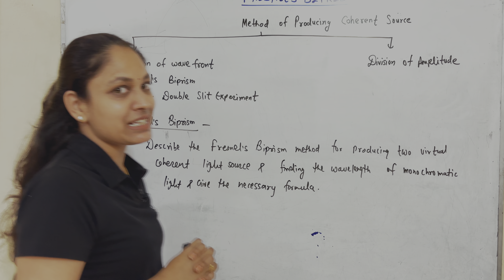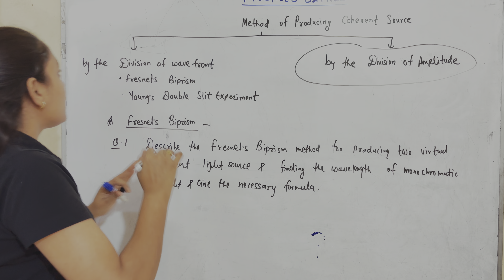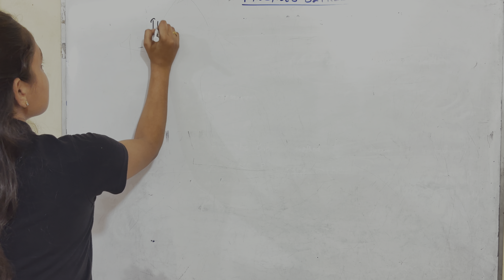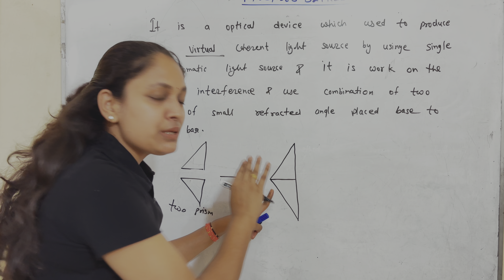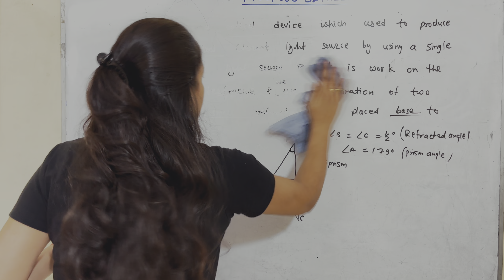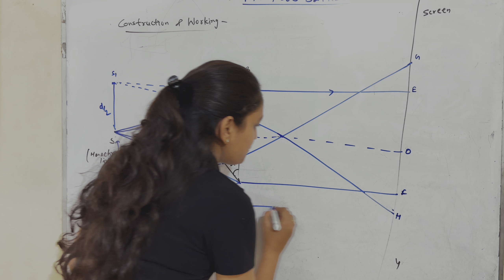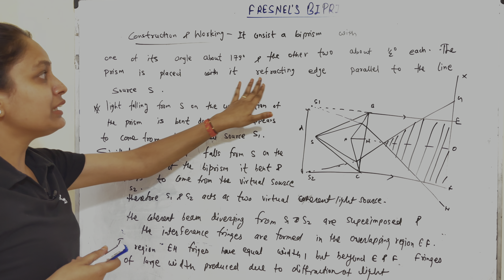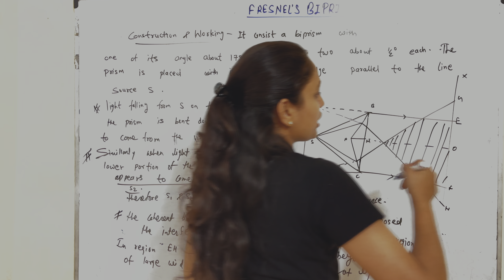Fresnel's Biprism | lect.-16 | optics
Welcome to Virtue Physics Classes.
Video highlight
fresnel biprism (complete explanation)

this stuff is helpful for -
graduation criteria
rajasthan university, mds ajmer , mgsu bikaner , mlsu udaipur, jnvu jodhpur, panjab university, Kota(open) university  , bsc bed also .
engineering physics

competition criteria
msc entrances, iit jam , gate , net jrf , tifr .